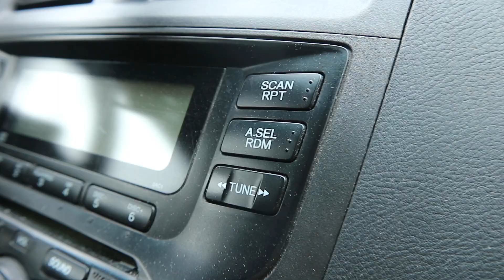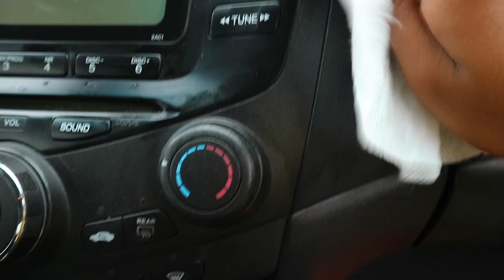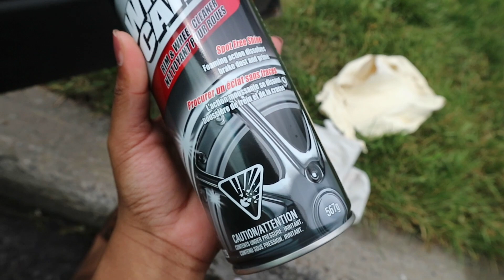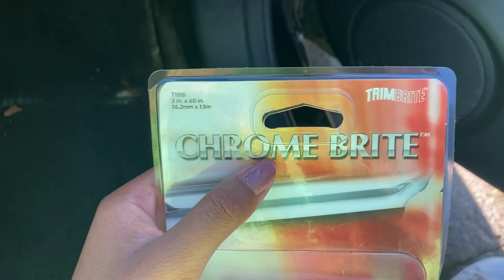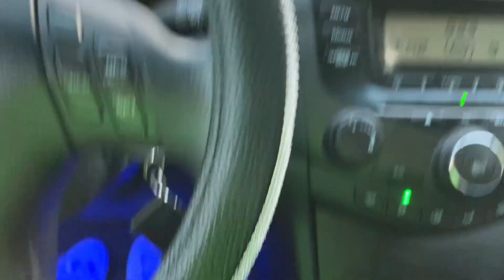ULTIMATE CAR MAKEOVER | clean with me, diy spray paint car, decorate car with me and car tour 2021!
Hey loves open for more info!💓

In this video, I decided to do an ultimate car makeover to my Honda Accord. It needed a change and throughout this video I shared how I cleaned it, painted it and decorated it. Hope you enjoy ✨

Matthew 25:40
“The King will reply, ‘Truly I tell you, whatever you did for one of the least of these brothers and sisters of mine, you did for me.’

Caleb Gordon - RAPSTAR freestyle
Links:
Bling wheel cover
Car Trash
Bling car hook

Socials✨
Etsy shop (where I sell my Daily planner): LDscape
*I don’t currently use my IG*

What I use:
Camera📸: Canon Eos M10 or iPhone SE 2020

More about me...:
My name is Liannie and I’m 18 by the time this video was filmed. On this channel, you’ll find videos about faith, beauty, lifestyle, vlogs, college and productivity. I’m a freshman in college majoring in business administration. Be part of my community, let’s grow and be the best version of ourselves.💞

Be positive and stay bless!